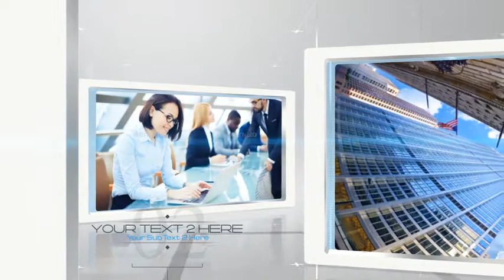Corporate frames | After Efects Project Files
15 placeholders
(Put your pictures, videos or any format files accepted by After effects)
10 textholders and Subtextholders
3 titleholders and Subtitleholders
1 Logoholder
Adjust color
A help file PDF